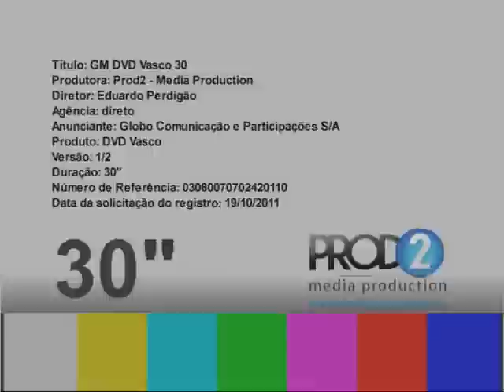Clip do DVD do Vasco - Campeão da Copa do Brasil 2011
Clip do DVD do Vasco - Campeão da Copa do Brasil 2011, disponível a venda